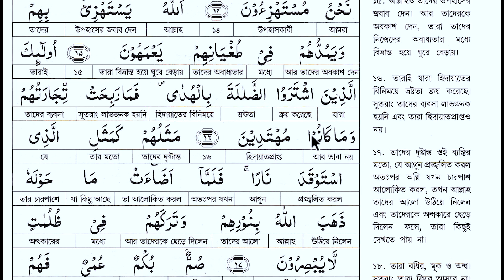অর্থসহ কুরআন শিখুন খুব সহজ নিয়মে । অর্থসহ কুরআন পড়া শিখুন পর্ব -৩ || Hujur Tv24